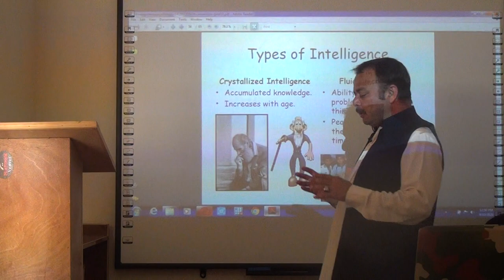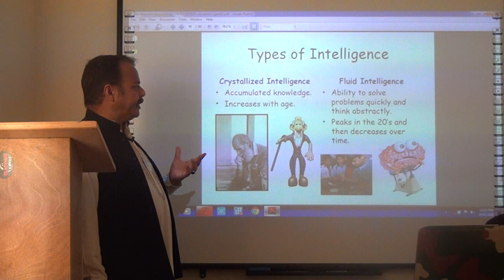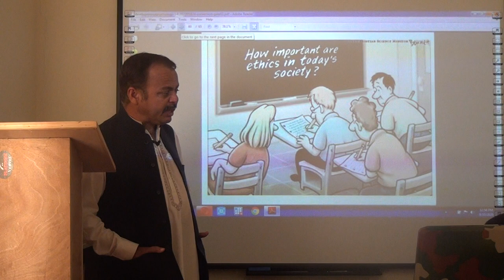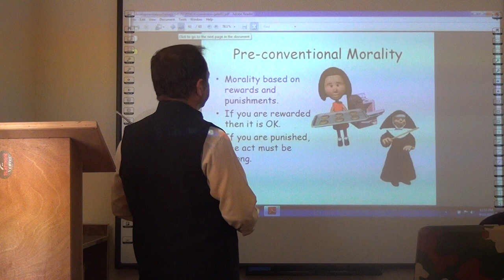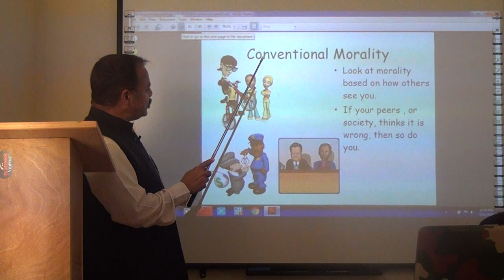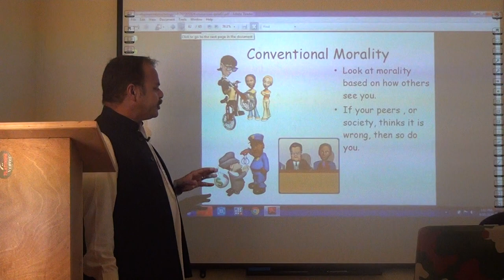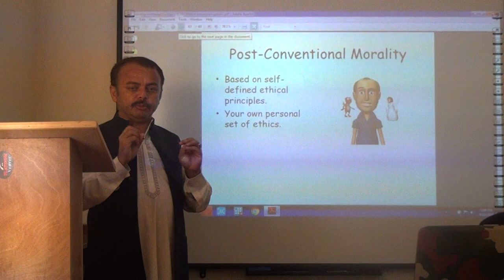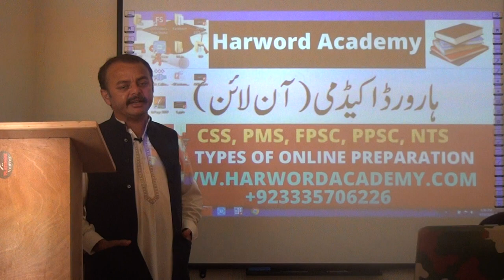Lecture No.67-Psychology- Types of Intelligence (CSS, PCS, PMS Classes join